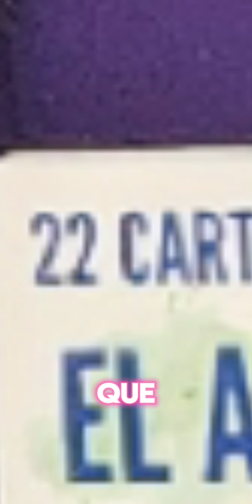III Foro Internacional de Mujeres que Inspiran en Miami Y Mastermind Reprograma Tu ADN Cuántico